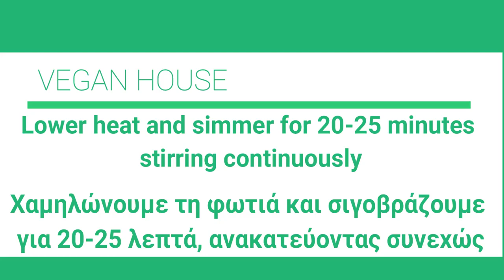Vegan Greek Food | υπέροχο ρυζόγαλο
Greek VEGAN rice pudding -  VEGAN Ρυζόγαλο

Ingredients
250 g glutinous rice
1300 ml ALPRO milk Vanilla
100 g granulated sugar
1/2 teas. cardamom
2 stick(s) cinnamon
cinnamon, ground,colored truffle, to serve

Συστατικά
250 γρ. ρύζι γλασέ
1300 ml ALPRO γάλα Βανίλια
100 γρ. ζάχαρη κρυσταλλική
1/2 κγ. κάρδαμο (κακουλέ)
2 στικ κανέλα
κανέλα, σε σκόνη, χρωματιστή τρούφα, για το σερβίρισμα